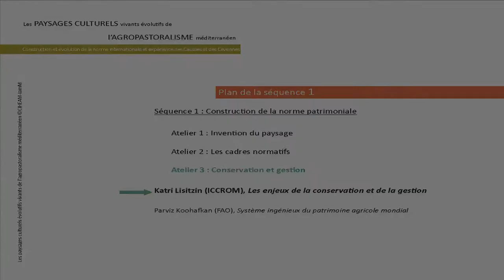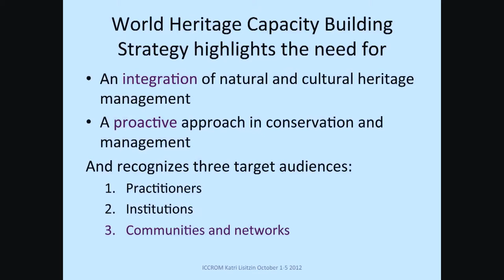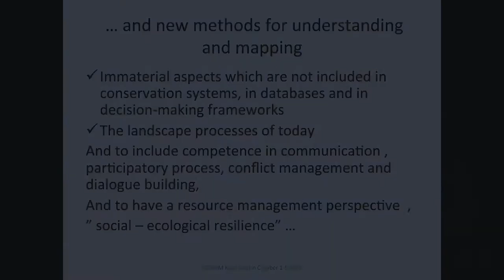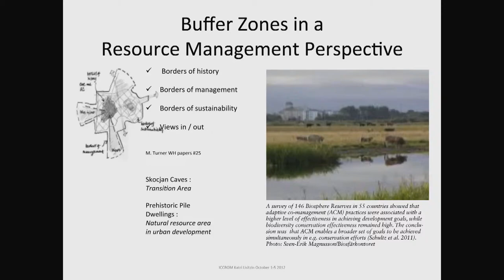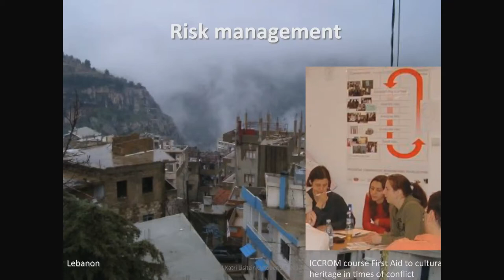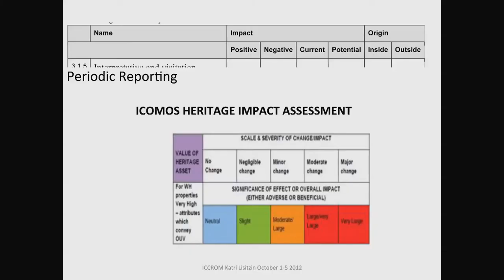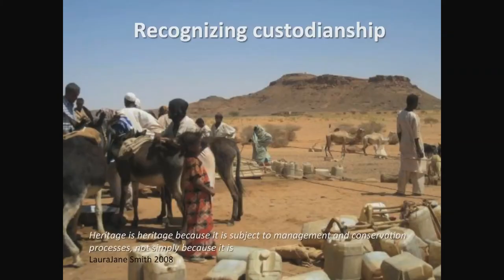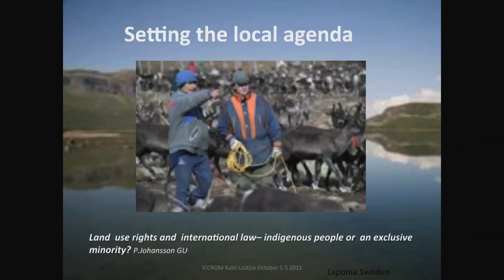Katri Lisitzin (ICCROM) - Les enjeux de la conservation et de la gestion